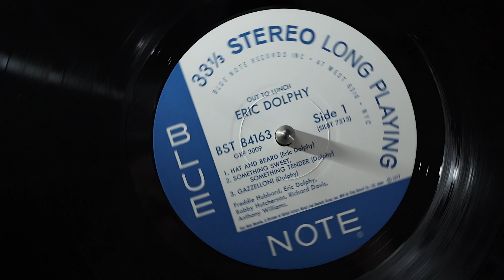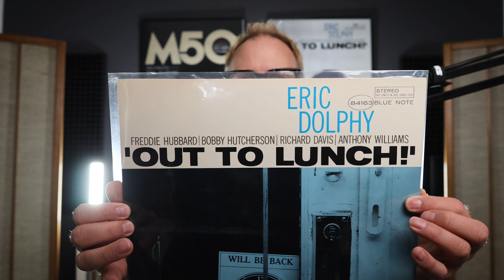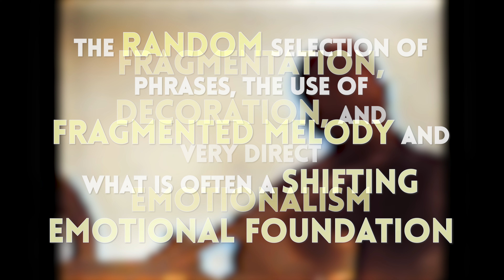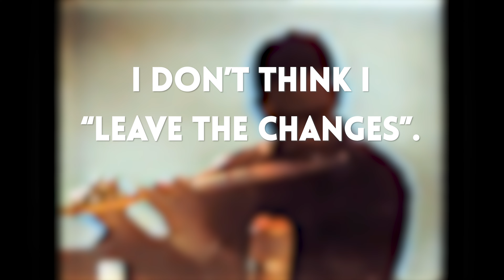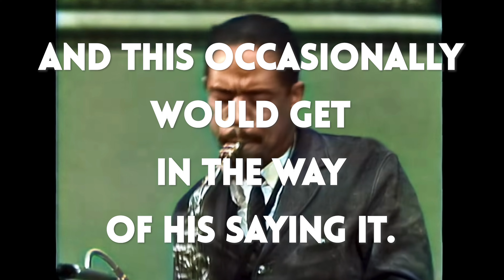ERIC DOLPHY OUT TO LUNCH! - What Makes This Album Great? Ep.1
In this first episode of "What Makes This Album Great?" we explore the music of Eric Dolphy.

The expressions about the music on this record are my own. The facts were sourced from multiple sources, but the vast majority come from the fantastic book by authors Vladimir Simosko and Barry Tepperman called "Eric Dolphy: A Musical Biography And Discography" Da Capo Press, 1996.

💰 Save 10% on your next vinyl purchase from MION by entering "spinz" at checkout

TubeBuddy - Channel growth and management tool for YouTubers.

00:00 - Intro
01:12 - Background
03:11 - The Music
09:21 - Final Thoughts
11:35 - Eric Dolphy Interview